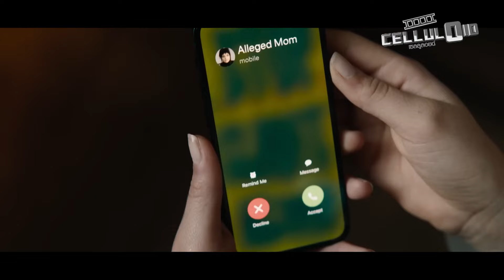PICK l รายการ Celluloid 2024 🎬 ดูหนังเด็ด ปี 2024 ก่อนใคร! [EP.35]